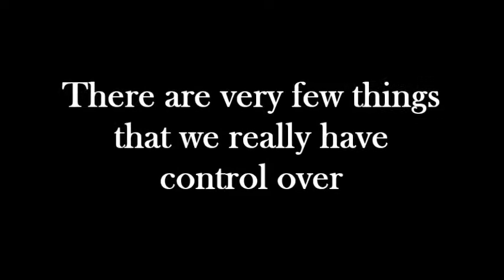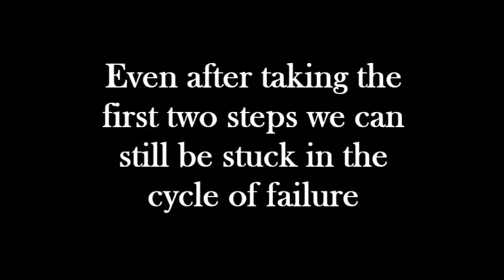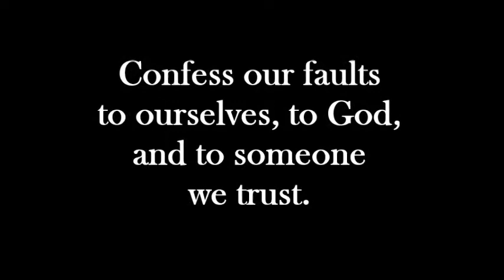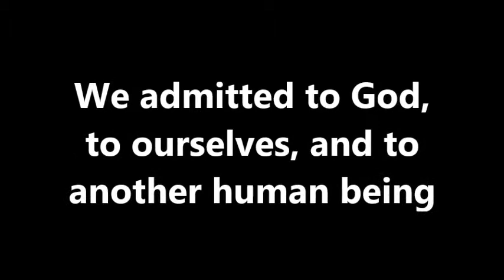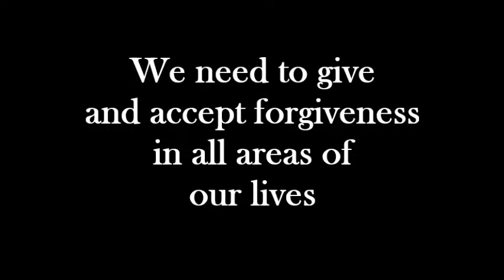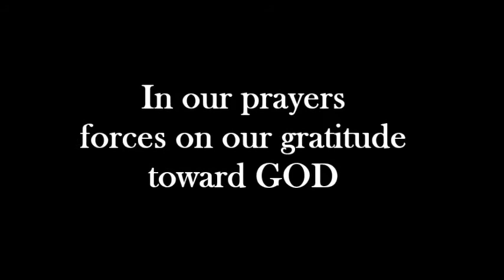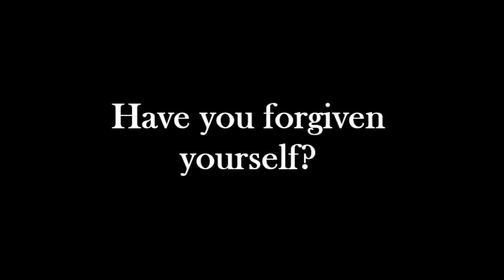25 Lesson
Description